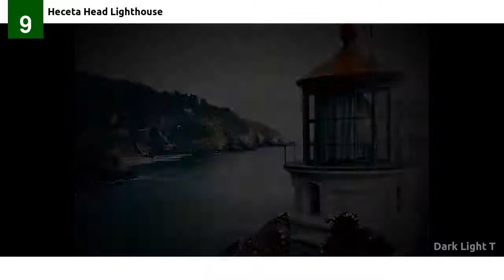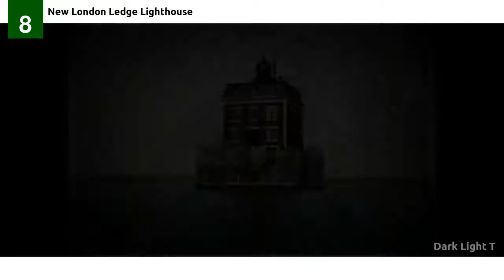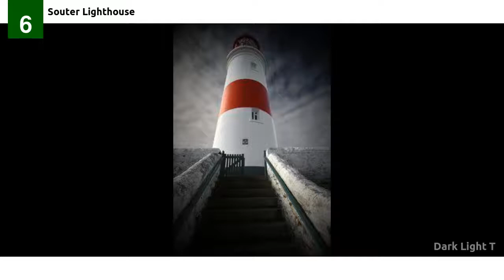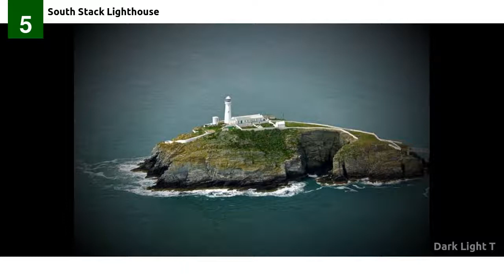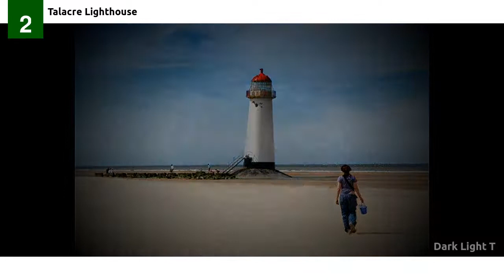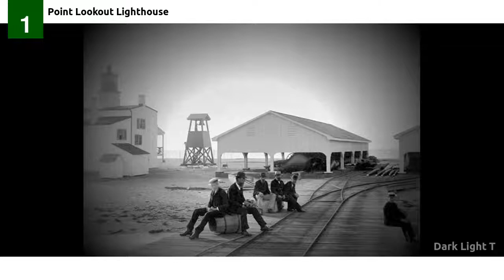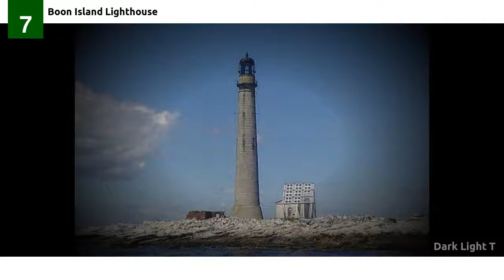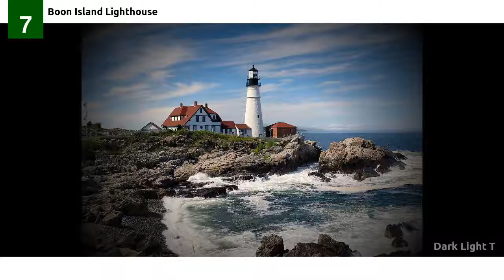Top 10 Lighthouses Surrounded By Spooky Legends!! Popular Ghost Videos | Documentary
Top 10 Lighthouses Surrounded By Spooky Legends!! Popular Ghost Videos | Documentary Scary Videos is the Most Popular Ghost Video Channel. This video is a compilation of most viewed scary.

5 most haunted lighthouses in the world. In this video we take a look at some of the creepiest and most haunted lighthouses in the world. Lighthouses are beacons in the night for those out.